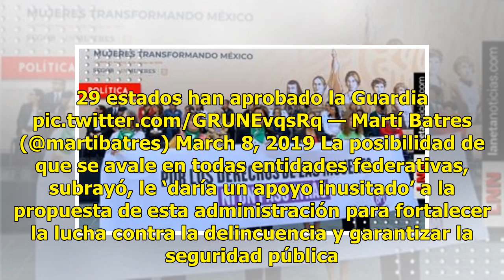Batres prevé apoyo histórico a Guardia Nacional; 28 estados la han aprobado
Tal como lo informamos, la Guardia Nacional impulsada por el presidente de México, Andrés Manuel López Obrador, ya es una realidad, pues hace un par de días la reforma constitucional que permite su creación cumplió con el requisito de lograr la aprobación de mínimo diecisiete congresos locales para ...